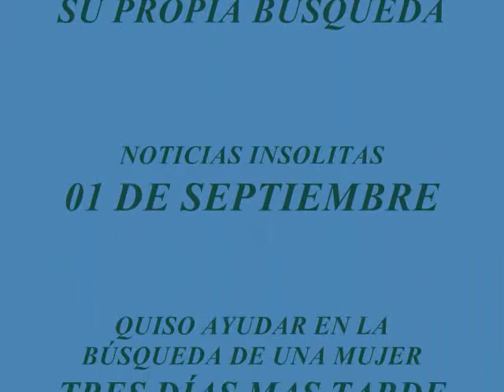AYUDO EN BUSQUEDA DE MUJER Y ERA ELLA A QUIEN BUSCABAN NOTICIAS INSOLITAS 01 DE SEPTIEMBRE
SOLO TRES DÍAS MAS TARDE, DE DIO CUENTA DE QUE ERA ELLA A QUIEN BUSCABAN